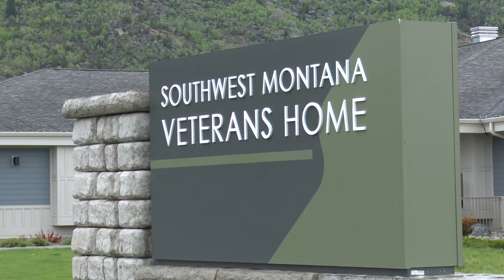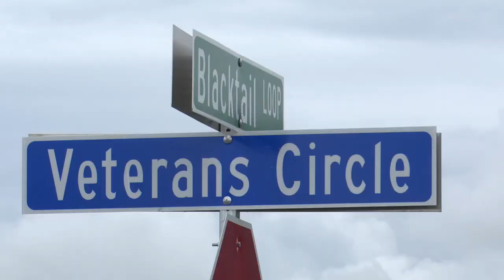'A slap in the face': Veterans disappointed in governor's veto of funds for VA home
Veterans are disappointed at the governor’s recent veto of funding that would have provided extra housing for elderly veterans at a Butte veterans home.